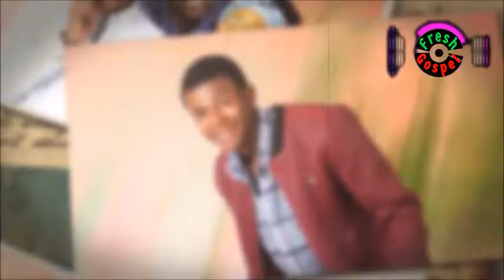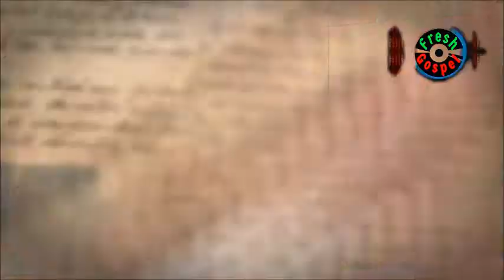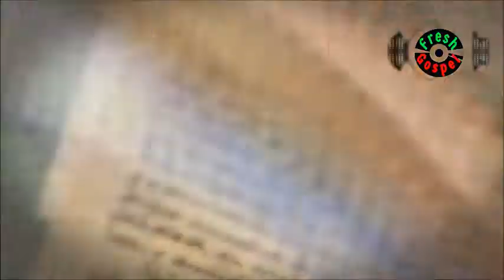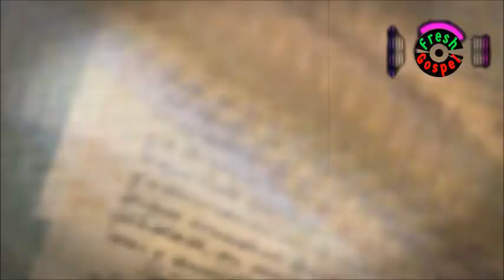Jezi Mwen vle mache ak ou Mix🎤 Radio Beni 🎙️ Best adoration et louabge 2022 praise & worship songs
WELCOME TO RADIO BENI.
 A CHANNEL FOR THE CHRISTIAN COMMUNITY.
WE PROMOTE THE LASTES NEWS, INFO AND GOSPEL MUSIC.